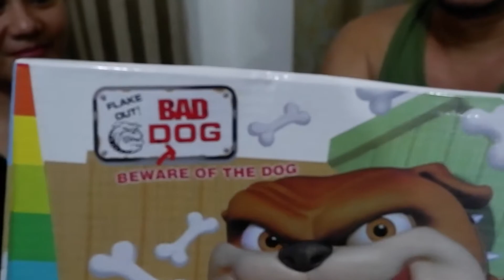LET'S PLAY BAD DOG HAHAHA LINGAW KAAYO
BadDog hahaha Lingaw kaayo.